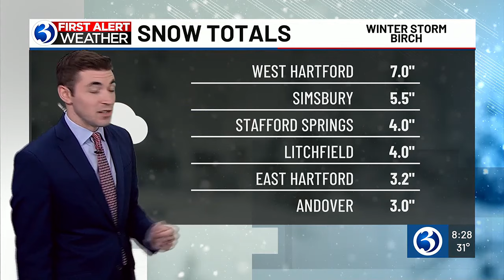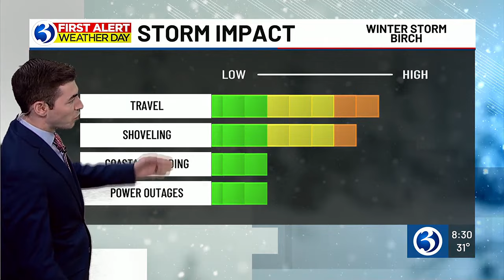FORECAST: Extended coverage for Winter Storm Birch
Meteorologists Scot Haney and Mike Slifer give an update on Winter Storm Birch in their 8:25 a.m. forecast.